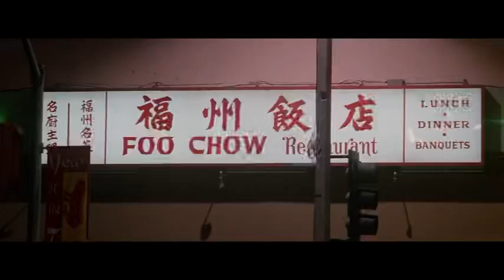I’m No Punk Bitch!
rushhour christucker jackiechan comedy film funny punk From the brilliant action-comedy film Rush Hour starring Chris Tucker and Jackie Chan.